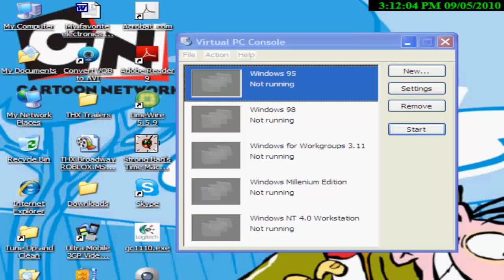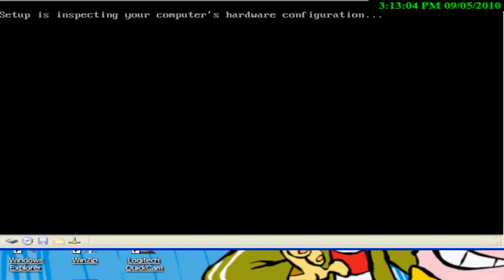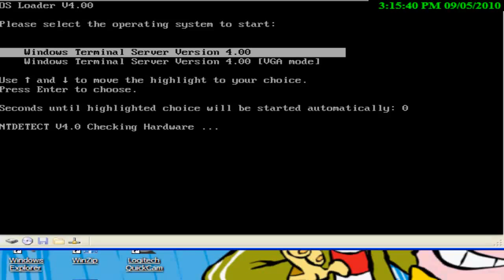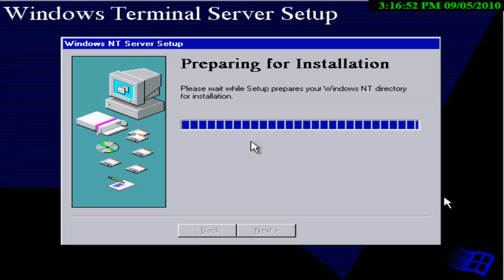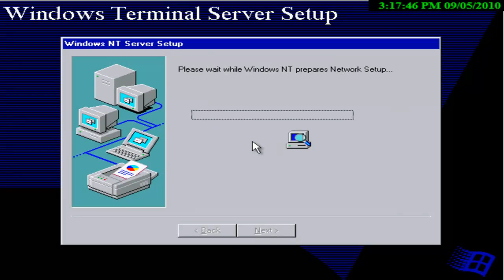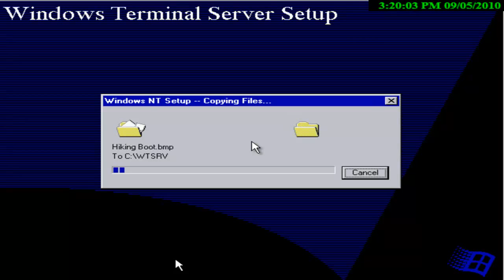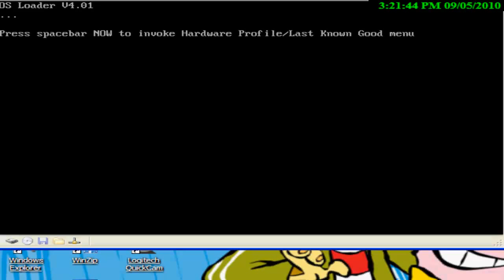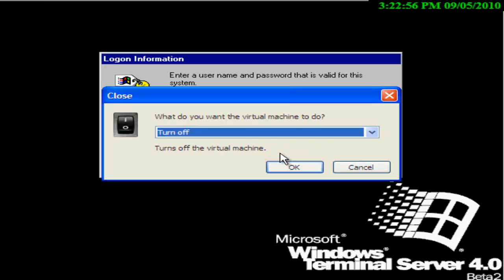Windows Terminal Server Beta 2 Installation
I used Camtasia Studio 7 and Virtual PC 2007 to do this. It wasn't that hard. I have never operated a server operating system before so the setup might turn out terribly.